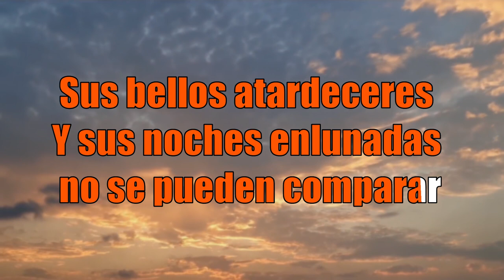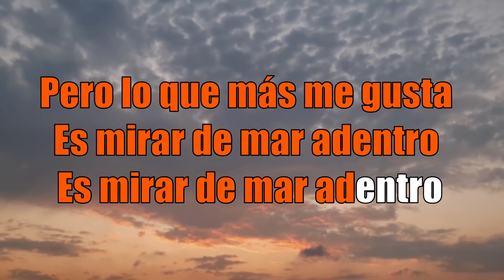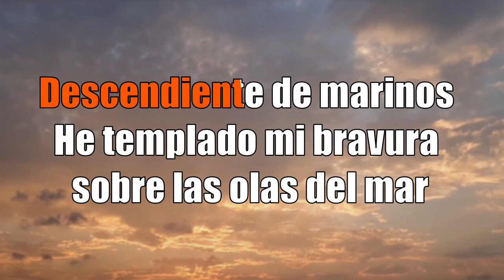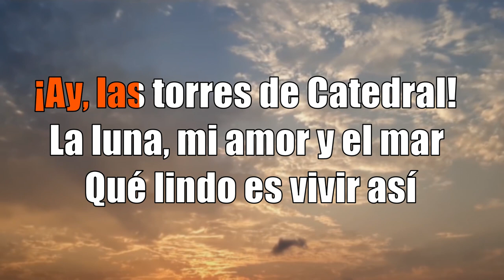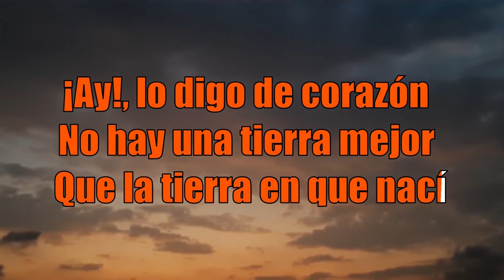Torres de Catedral Karaoke - Paola Manrique